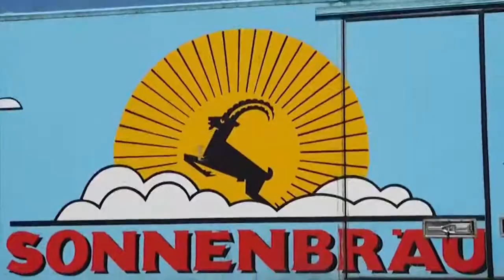Motocross | Oberriet | Rheintal